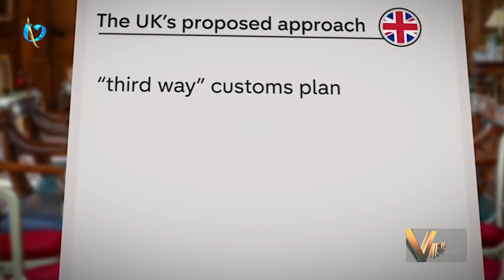iON VIEWS Documentary: Brexit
যুক্তরাজ্য-ইইউ’র ভবিষ্যত বাণিজ্য নিয়ে  প্রধানমন্ত্রীর কান্ট্রিসাইড রেসিডেন্স চেকার্সে বসে ক্যাবিনেট সদস্যদের সাথে থেরেসা মে  যে পরিকল্পনা করেছেন তার  শক্তিশালী বিরোধিতা করেছেন ইইউ'র ব্রেক্সিট বিষয়ক চীফ নেগোসিয়েটির মিশেল বার্নিয়ার । বলেছেন, শুল্ক আরোপ নিয়ে যুক্তরাজ্য যে প্রস্তাব দিয়েছে তা অবৈধ। পণ্য নিয়ে যুক্তরাজ্য যে ‘কমন রুলবুক’ তৈরি করেছে তা ইউরোপীয় প্রকল্পকে ধ্বংস করে দেবে বলেও অভিযোগ করেন তিনি ।
অন্যদিকে প্রতিক্রিয়ায় প্রধানমন্ত্রী থেরেসা মে জানিয়েছেন, ব্রেক্সিট নিয়ে তার পরিকল্পনার বিষয়ে ইউরোপিয়ান ইউনিয়নের সঙ্গে কোন আপোষ করবেন না তিনি । মে’র ব্রেক্সিট পরিকল্পনার বিপক্ষে অবস্থান নেওয়া অনেকে আবার একটি চূড়ান্ত ব্রেক্সিট ডিলের জন্য পুনরায় রেফারেন্ডাম আয়োজনের কথা বললেও তা নাকচ করে দিয়েছেন প্রধানমন্ত্রী ।
মে'র ব্রেক্সিট পরিকল্পনায় বিচ্ছেদের পরও যুক্তরাজ্য পণ্য উৎপাদন এবং কৃষিজাত পণ্যের ক্ষেত্রে ইইউ’র মুক্ত-বাণিজ্য অঞ্চলে থাকবে। ব্রেক্সিট সমর্থকদের যুক্তি, এটা হলে বিচ্ছেদের পরও যুক্তরাজ্যের অর্থনৈতিক নানা বিষয়ে আধিপত্য থাকবে ব্রাসেলসের। গত জুলাইয়ে মে তার ব্রেক্সিট পরিকল্পনা প্রকাশের পর এর প্রতিবাদে ক্যাবিনেটের গুরুত্বপূর্ণ দু'জন সদস্য বরিস  জনসন ফরেইন সেক্রেটারির পদ থেকে এবং ডেভিড ডেভিস ব্রেক্সিট সেক্রেটারির পদ থেকে সরে দাঁড়ান। তাদের মতে, থেরেসা মে'র পরিকল্পনা আসলে ২০১৬ সালে ব্রেক্সিটের পক্ষে ভোট দেওয়া হাজার হাজার ভোটারের মতের সাথে প্রতারণারই নামান্তর ।
এদিকে আগামী বছর ২৯ মার্চের মধ্যেই চূড়ান্ত ব্রেক্সিট ডিল ্সম্পন্ন করতে হবে যুক্তরাজ্যকে । তার আগে মে’কে অবশ্য তার পরিকল্পনা পার্লামেন্টে পাশ করাতে হবে। ওদিকে প্রধানমন্ত্রী বরাবরই সতর্ক করে বলছেন, যদি তার ব্রেক্সিট পরিকল্পনায় দল একমত হতে না পারে তবে কোনো চুক্তি সম্পাদন ছাড়াই  ইইউ থেকে বেরিয়ে আসবে যুক্তরাজ্য।
এছাড়াও প্রচারণা রয়েছে, থেরেসা মে'কে প্রধানমন্ত্রীত্ব থেকে সরিয়ে দেয়ার জোর প্রচেষ্টা চালাচ্ছে কট্টর ব্রেক্সিটপন্থিরা । যার নেতৃত্বে রয়েছেন সদ্যবিদায়ী ফরেইন সেক্রেটারি বরিস জনসন ।